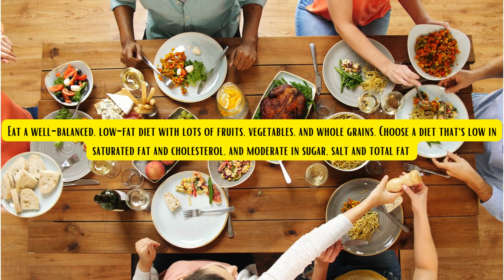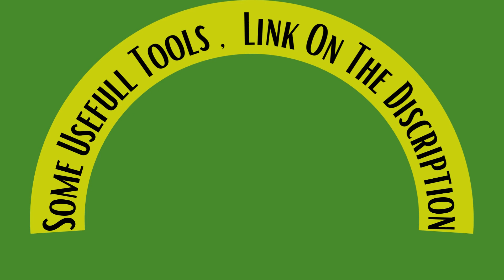health care | private healthcare | primary health | community care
Usefull links needs to your life style:

Sport shoes:
For men

sport bras for women high support front closure